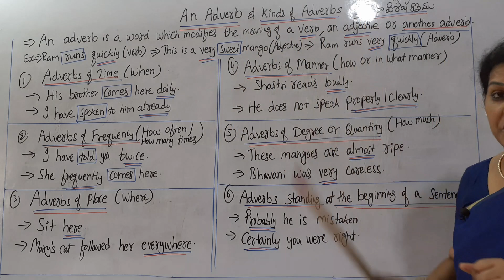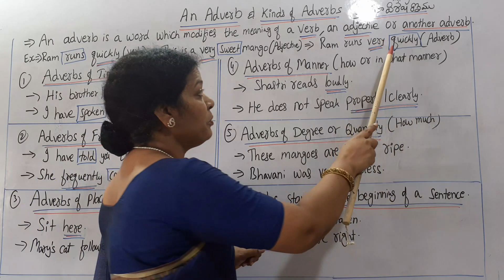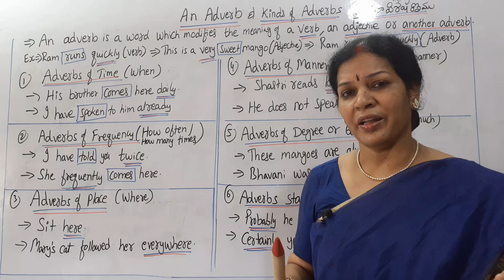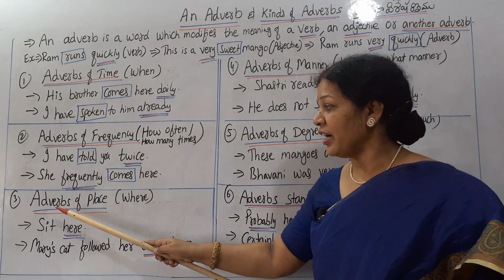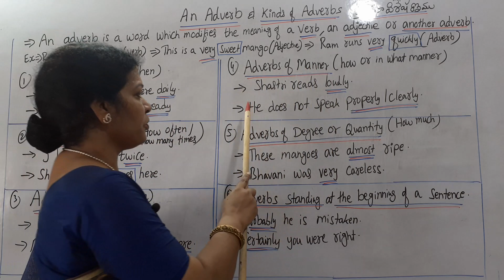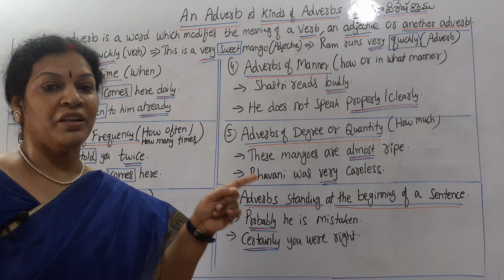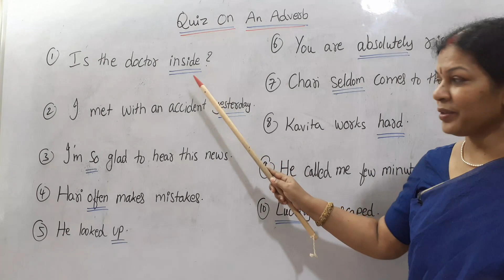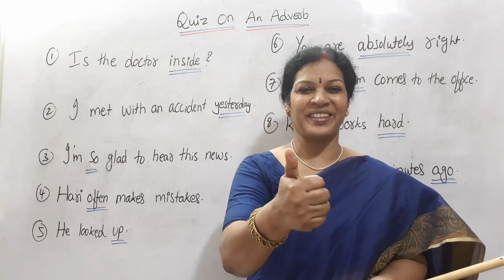"Adverb In Telugu" For Academic & Competitive Exams Purpose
Dear friends,
Please check out the Quiz Answers & Don't forget to write your Sincere Score in the Comment Box.
 1. Adverbs Of Place
2. Adverbs Of Time
3. Adverbs Of Degree/ Quantity
4. Adverbs Of Frequency
5. Adverbs Of Place
6. Adverbs of Degree/ Quantity
7. Adverbs Of Frequency
8. Adverbs Of Manner
9. Adverbs Of Time
10. Adverbs Standing At The Beginning Of the Sentence

Please follow the given Spoken English & Written English related videos as per the given links & Practice Well:

Please follow the given English Communication, Body Language, English Grammar & Job Skills related Videos to update your skills quickly from “Dr.Devika Bhatnagar” Channel in a Simple English:

Face Book Page: Devika Bhatnagar